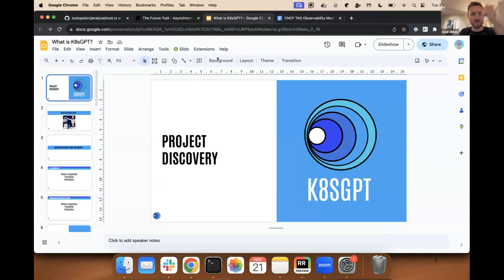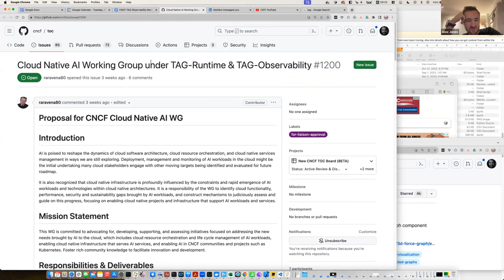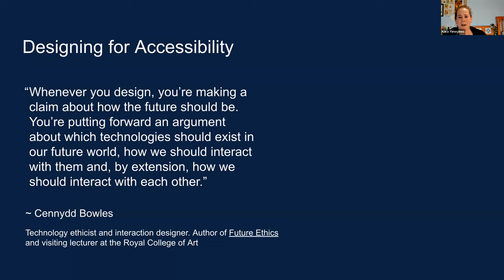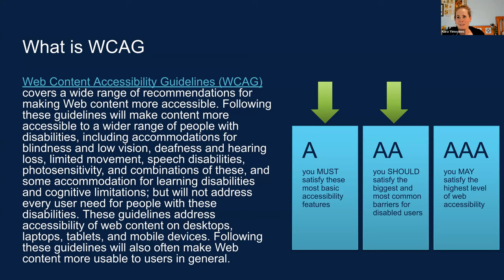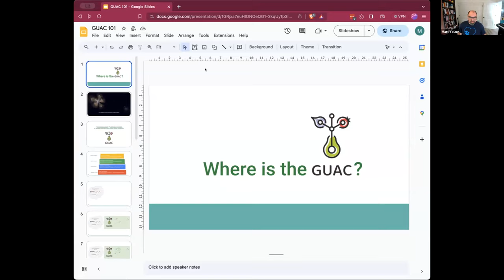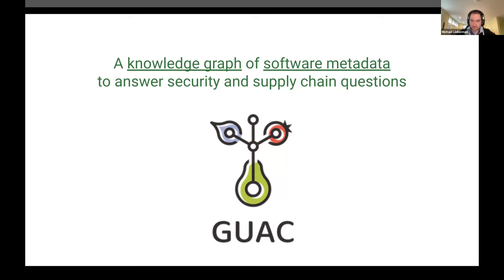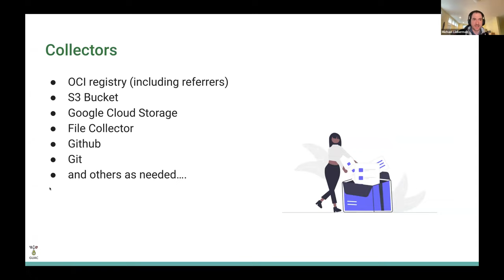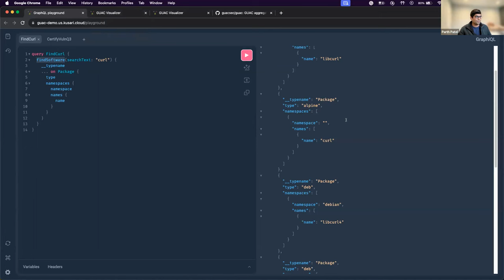2023-11-21 CNCF TAG Observability Meeting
k8sgpt.ai | Why Accessible UX Matters | guac.sh | CNCF AI Working Group

Giving Kubernetes Superpowers to everyone

Why project success requires Accessible UX and how to start, Kara Yimoyines

GUAC (OpenSSF): Graph for Understanding Artifact Composition, Mike Lieberman,  Parth Patel.  GUAC aggregates software security metadata into a high fidelity graph database—normalizing entity identities and mapping standard relationships between them. Querying this graph can drive higher-level organizational outcomes such as audit, policy, risk management, and even developer assistance.

News

KubeCon Meeting: TOC & TAG Chairs: common vocab, privacy